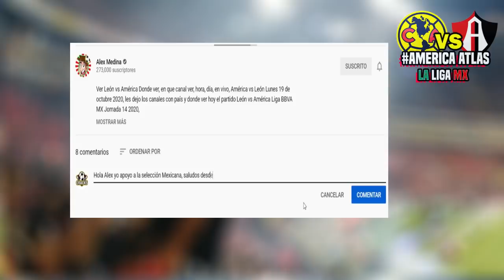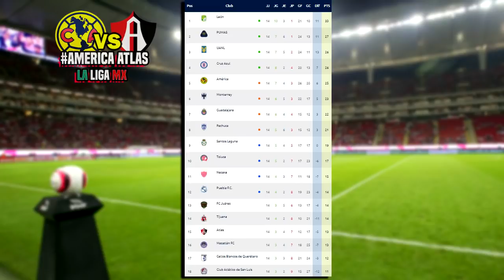🔴 En Vivo: América vs Atlas ⚽ Jornada 15 | ✅ TUDN | 2020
Ver, Ver América vs Atlas Donde ver, en que canal ver, hora, día, en vivo, Atlas vs America sábado 24 de octubre 2020, les dejo los canales con país y donde ver hoy el partido América vs Atlas Donde Liga BBVA MX Jornada 15 2020,